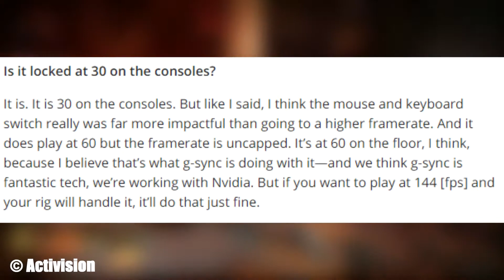Destiny 2 auf 30 FPS | Neue Skillbäume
Destiny 2. No Words needed.

Destiny 2 kaufen auf Amazon
►PC - Collector´s Edition
►PS4 - Collector´s Edition
►Xbox One - Collector´s Edition